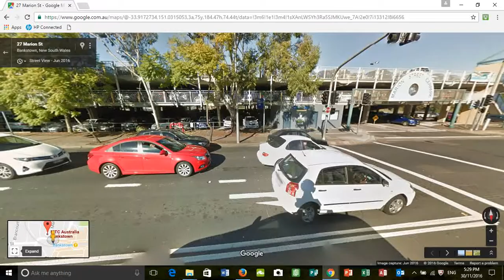Chris paisa mc Donalds - superintendent bashing witness on the corner and steeling there evidence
nsw police bashing witnesses when they ask for help, the area it happen at on 7 9 2016 about 10pm to 11pm and then throw into ward to cover up at bankstown, by (annouse aurther and Simon and peter) from nsw police and a lady officer in that team plus the 4 other officers in the station that help that night